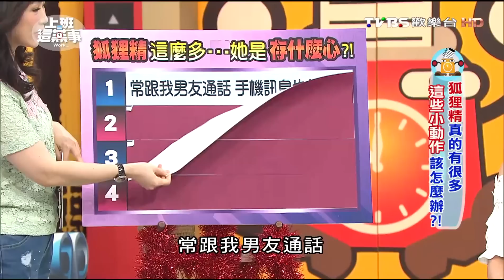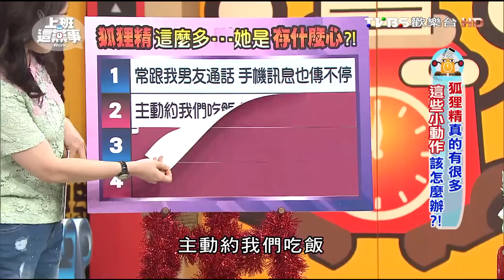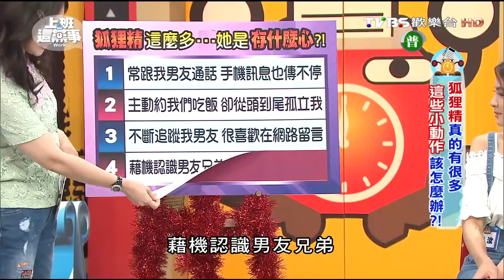狐狸精真的有很多 這些小動作該怎麼辦?! 上班這黨事 20160812 (完整版)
當一個異性不管是刻意還是無意的接近，男生、女生的解讀會有所不同，尤其是女人對上女人，直覺通常會沒來由的準確，第一時間就知道那人另有目地，但可怕的是身邊的蠢男人，還傻傻的不知道發生什麼事，當你身邊出現這樣一個女生，你一看他就知道有問題，該怎麼辦呢?

》主旨：身邊總有一些異性想藉任何方法接近的時候，男、女生解讀不同，女生雷達升起，男生還傻傻分不清，當你身邊有一異性刻意的想接跟你另一半，該怎麼辦？
》來賓：韋汝、劉雨柔、楊皓如、林萃芬